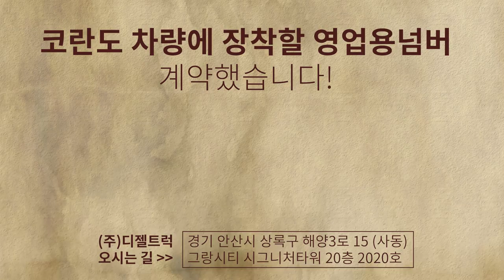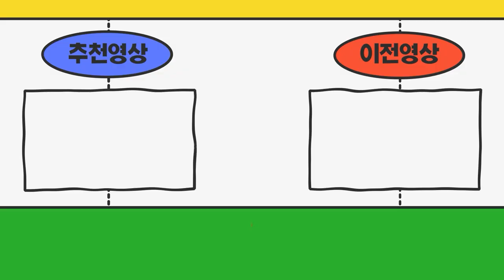인천광역시에서 오신 손님 코란도 차량에 장착할 영업용넘버 계약했습니다